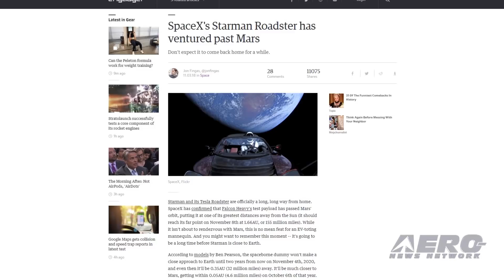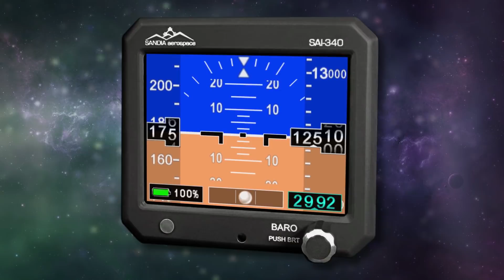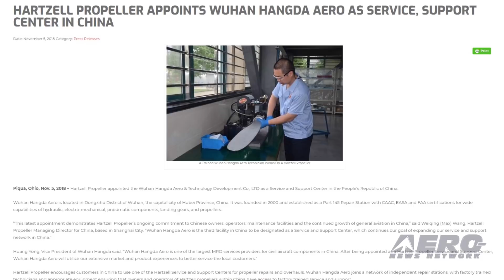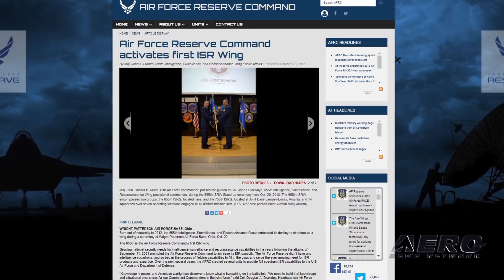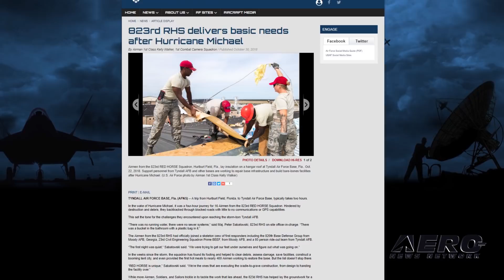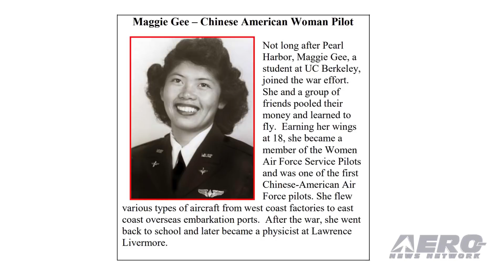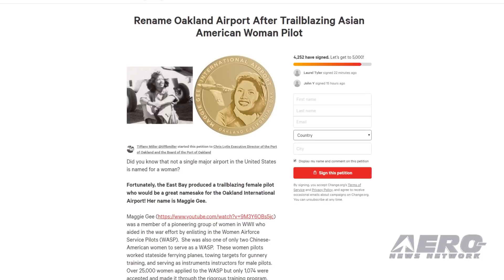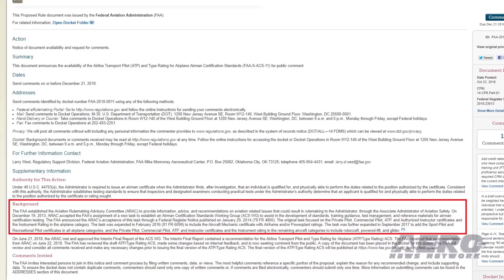Airborne 11.07.18: Tesla Passes Mars!, Airport Renaming?, ATP-Type Rating Regs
Also: Hartzell Appoints Wuhan Hangda Aero, First AFR ISR Wing, GlobalBeacon, USAF 823rd RHS Delivers

The Tesla Roadster that was sent into orbit with a mannequin dubbed "Starman" in the driver's seat has passed the orbit of Mars, and will soon reach the apogee of its orbit before starting back towards the sun. Starman and his roadster will reach their furthest point from the sun ... about 155 million miles ... on November 8th. And while the vehicle will start back towards the center of the solar system at that point, it will still be 2020 it makes a "close approach" to Earth, and it will still be 32 million miles away. The car will still be closer to Mars at that point ... about 4.6 million miles. In fact, Ben Pearson, an astronomer who is tracking Starman's orbit, predicts that there will not be a truly close visit to the home planted until about 2091. There is a movement in Oakland, CA to rename the International Airport (KOAK) as "Maggie Gee Oakland International Airport". If successful, the airport would be the first in the U.S. to be named after a woman. According to a petition, Gee was a member of a pioneering group of women in WWII who aided in the war effort by enlisting in the Women Airforce Service Pilots (WASP). She was also one of only two Chinese-American women to serve as a WASP. These women pilots worked stateside ferrying planes, towing targets for gunnery training, and serving as instruments instructors for male pilots. Over 25,000 women applied to the WASP but only 1,074 were accepted and made it through the rigorous training program. Thirty-eight of these pilots died in service to their country. In 2013, the FAA's Aviation Rulemaking Advisory Committee (ARAC), was charged with the establishment of an Airman Certification Standards Working Group (ACS WG) to assist in the development of standards, training guidance, test management, and reference materials for airman certification testing. The original task focused on the Private Pilot, Commercial Pilot, ATP, and Authorized Instructor certificates and the Instrument Rating in the airplane category. The task was expanded in February 2016... All this -- and MORE in today's episode of Airborne!!!

Airborne 11.07.18 is chock full of info in this Daily News Episode, Wednesday, November 7th 2018... Presented by Aero-TV veteran videographer and Airborne Hosts Laura Hutson, Brianne Cross, and Christopher Odom, and is supported by ANN CEO/Editor-In-Chief Jim Campbell, Chief Videographer Nathan Cremisino, and Aero-Journalist Tom Patton, this episode covers:

Starman 'Driving' His Tesla Roadster Beyond Mars' Orbit
Petition Seeks To Rename Oakland, CA Airport
FAA Opens Comments On ATP, Type Rating Standards
Hartzell Appoints Wuhan Hangda Aero As Service, Support Center In China
Air Force Reserve Command Activates First ISR Wing
GlobalBeacon Now Providing Real-Time Flight Tracking
USAF 823rd RHS Delivers Basic Needs After Hurricane Michael